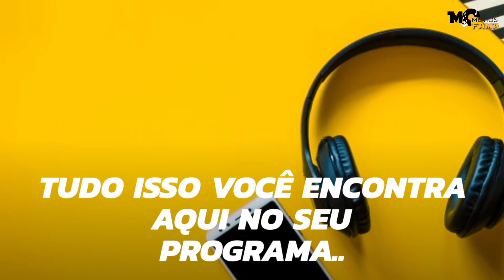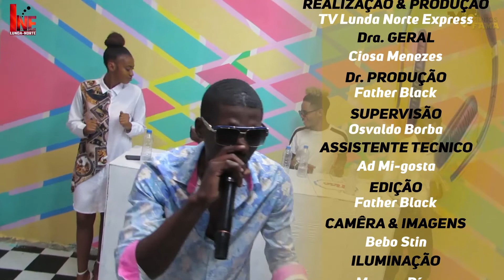2° Temporada do MOMENTOS de FAMA com Nataniel Rodriguez e Maria Mina